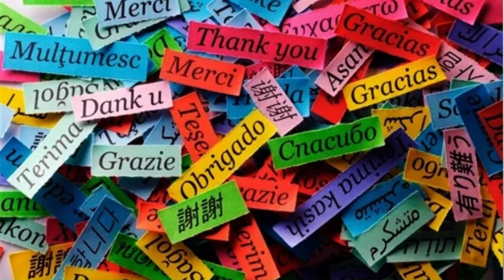Jigsaw Puzzle - Coulored Buttons - (180 piezas / pieces)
Puzzle - Coulored Buttons -  (180 piezas / pieces)